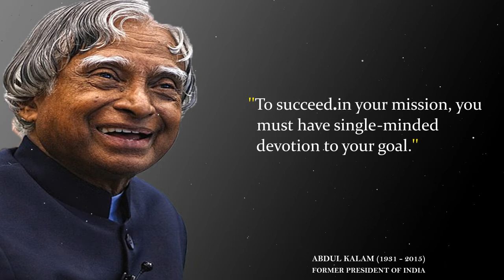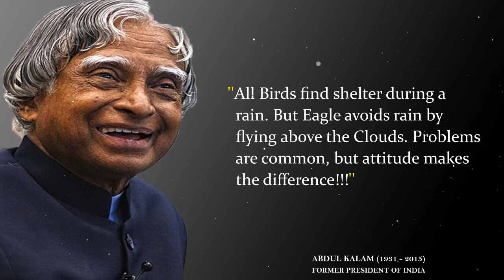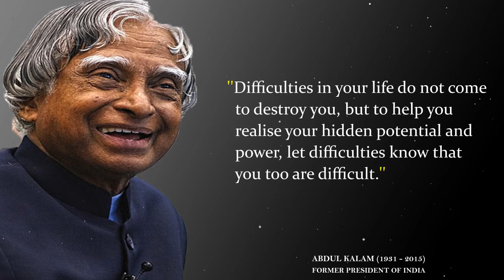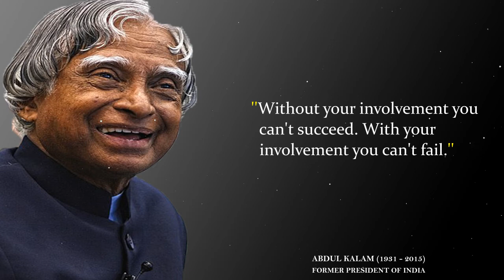A. P. J. Abdul Kalam’s Quotes which are better known in Youth to not to Regret in Old Age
A. P. J. Abdul Kalam Full name (Avul Pakir Jainulabdeen Abdul Kalam) was an Indian aerospace scientist who served as the 11th president of India from 2002 to 2007. He was born and raised in Rameswaram, Tamil Nadu and studied physics and aerospace engineering.

This video is quotes from A. P. J. Abdul Kalam. This quotes compilation is made of his best quotes and we hope that these life quotes can make you think about many things in your life. A. P. J. Abdul Kalam's quotes are definitely worth your time. Don't forget to take screenshots of the quotes you like to put together your collection of inspirational quotes.

quotes A. P. J. Abdul Kalam

We hope you enjoyed A. P. J. Abdul Kalam's quotes and our video with A. P. J. Abdul Kalam's quotes in general, a lot of time and effort was invested in it.